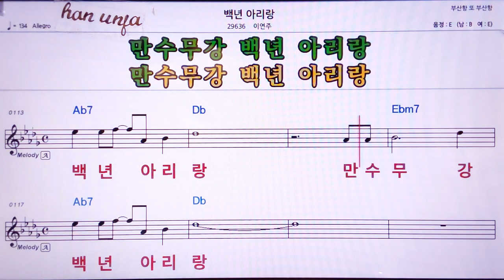💖백년 아리랑/이연주 👍MR,노래방, 악보, 코드,Karaoke With Sheet Music